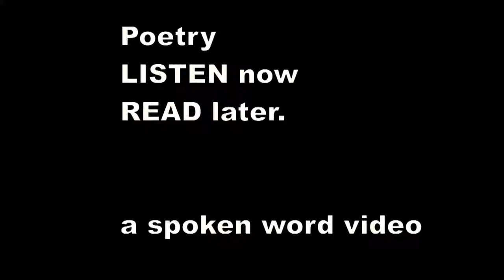There was an Old Man of the South - Edward Lear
There was an Old Man of the South,
    Who had an immoderate mouth;
    But in swallowing a dish that was quite full of Fish,
    He was choked, that Old Man of the South.